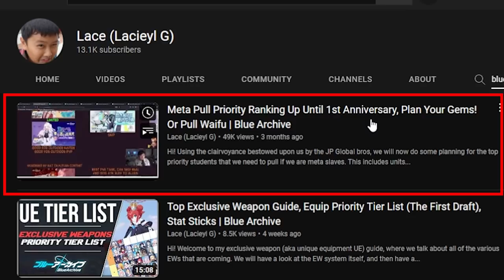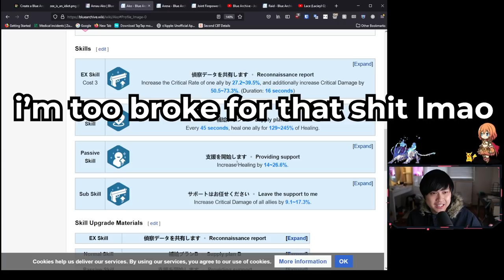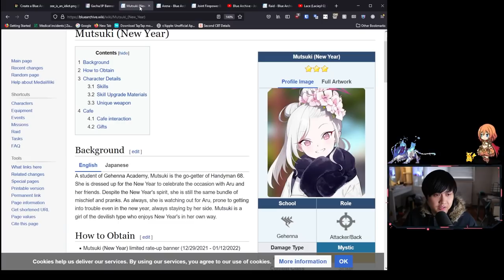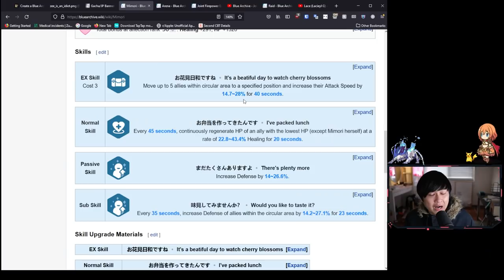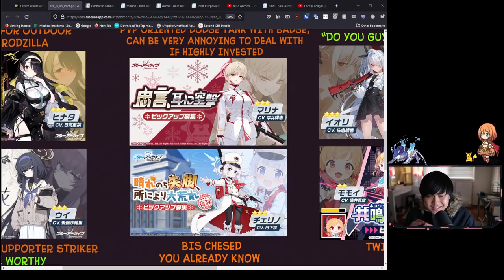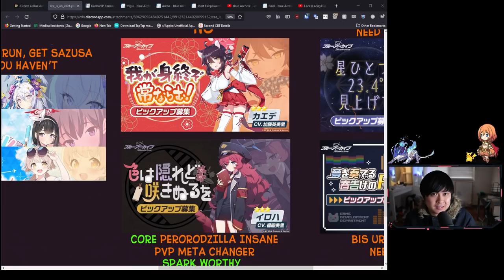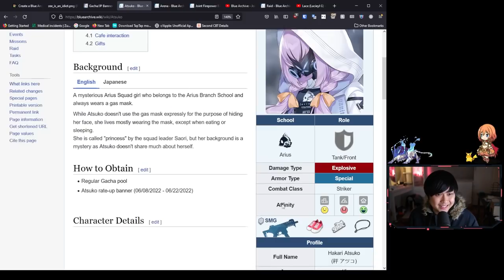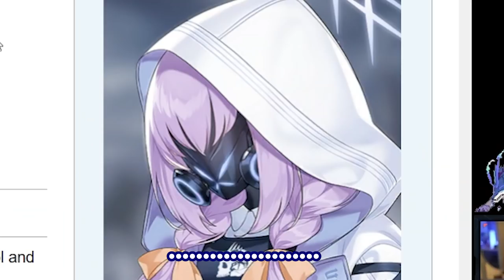Meta Pull Priority Tier List Part 2! JP Bros Walked So We Could Hyper Carry | Blue Archive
Hi!

After many weeks of research and procrastination, welcome to the Meta Priority Pull Tier List Guide for Upcoming Banners Part 2! Many thanks to all of the JP bros, as well as a couple of my boys Econ, Halcyon, stokkie, for giving me a hand on this one. This video will cover the top pull priorities for the banners in order, only if you are a meta slave. There are however some localisation differences.

We will include units such as Ako, Cherino (Hot Spring), Chinatsu (Hot Sprint), Nodoka (Hot Sprint), Aru (New Year), Mutsuki (New Year), Serika (New Year), Wakamo, Sena, Chihiro, Mimori, Izuna, Koharu, Haruna, Ui, Hinata, Marina, Cherino, Iori, Midori, Miyako, Saki, Miyu, Tsurugi, Azusa (Swimsuit), Mashiro (Swimsuit), Iroha, Kaede, Tsukuyo, Yuzu, Misaki, Hiyori, and Atsuko.

I'm currently playing Blue Archive (ブルーアーカイブ) on Blue Stacks 4 64-bit 'cause every other emulator sucks (even Blue Stacks 5).

Lace
✨ About Me
✨ Socials (need to copy and paste links)